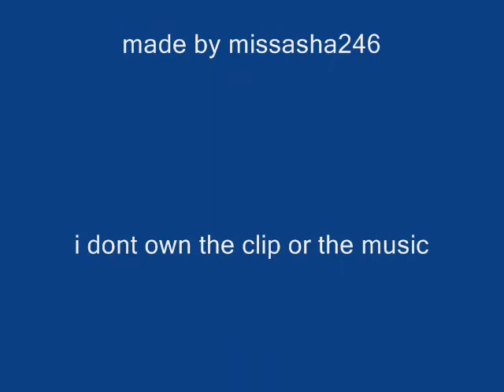robert pattison raving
robert pattison raving hehe :p